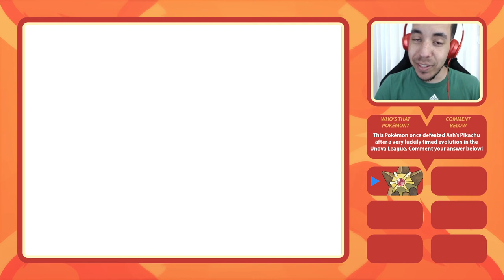MYSTERIOUS FOOLERY IN TRANQUILLO TOWN - Pokémon Phoenix Rising Ep 2 [Domin0]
Maaaaaaaan, this game is so pretty. Yes, it's a bit laggy, but that's to be expected with a demo like this.

Phoenix Rising is finally here with a demo! We will be playing through this fan made game until the demo is over. Then we will return immediately upon the game getting updated! I hope you'll join us for this adventure in the Hawthorne Region!

Come watch me stream on Twitch!